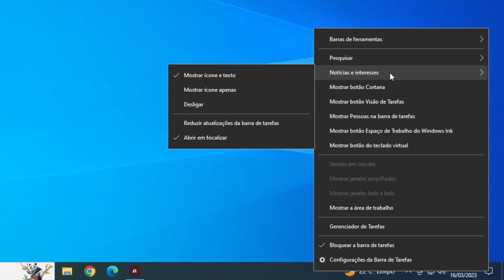Como Tirar a TEMPERATURA e NOTÍCIAS da BARRA DE TAREFAS do Windows!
► Nesse vídeo te ensino a tirar a Temperatura e as Notícias que fica na  Barra de Tarefas do seu Windows